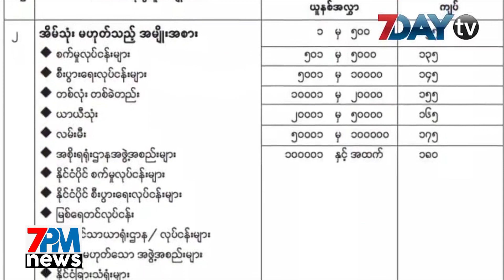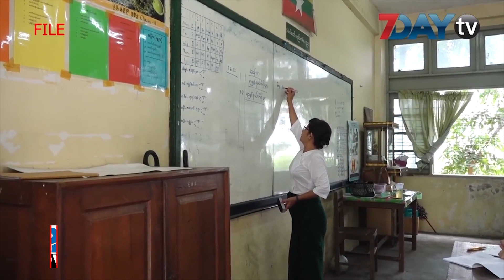နောက်ဆုံးရ ညနေခင်းသတင်းများ - Headline news for Tonight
7Day TV ရဲ့ 7PM News တိုက်ရိုက်ထုတ်လွှင့်မှု

မေ-၁၅၊ ၂၀၂၀

မီတာခပိုမိုကောက်ခံတယ်လို့ သံသယရှိရင် ဝန်ကြီးရုံးအထိ တိုင်ကြားနိုင်ဟုဆို၊ ကျောင်းတွေပြန်ဖွင့်ဖို့ တခြားနိုင်ငံတွေကို လေ့လာနေဆဲလို့ အတိုင်ပင်ခံပြော၊ မန္တလေးက ရွှေဆိုင်တွေမနက်ဖြန်ကစ ဖွင့်ခွင့်ရပြီ၊ အိန္ဒိယက တစ်မီတာ ရှည်ပြီး ကီလိုဂရမ် ၅၀ ကျော်လေးတဲ့ ဧရာမ ပိန္နဲသီးကြီး စတဲ့